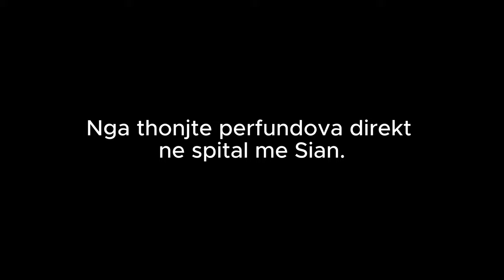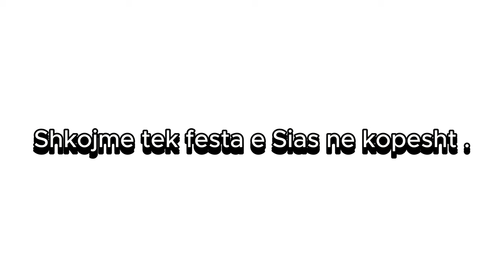Perfundojme ne spital| bej thonjte, festojme Vitin e Ri & ndryshoj pamjen| Ledina Vlogs